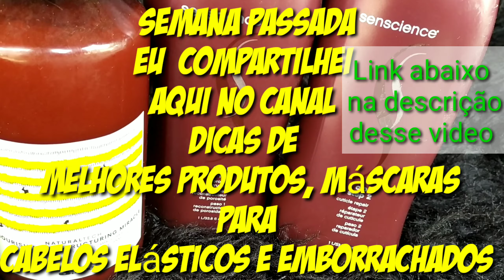Leave in ,creme de pentear para cabelos elásticos,quebrando,se partindo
Hoje eu trago resenha de 3 produtos que você pode usar como Leave in,creme de pentear para cabelos elásticos,quebrando,se partindo e lhe darão bons resultados :